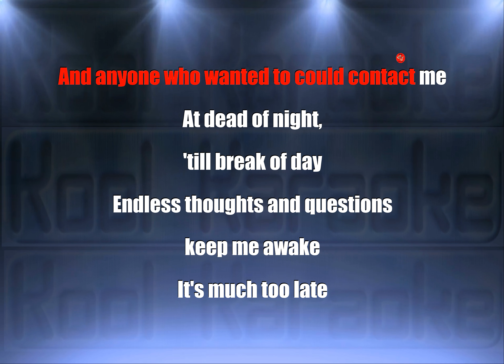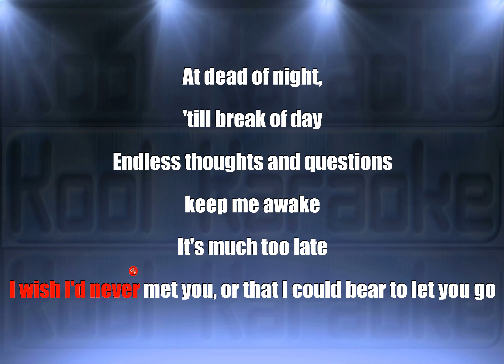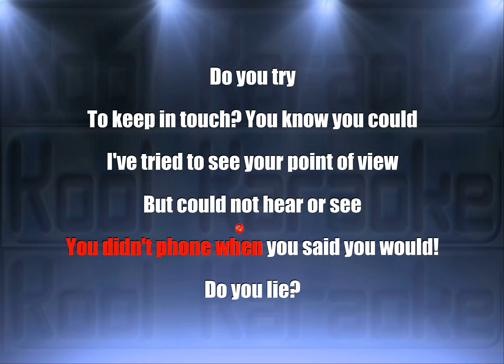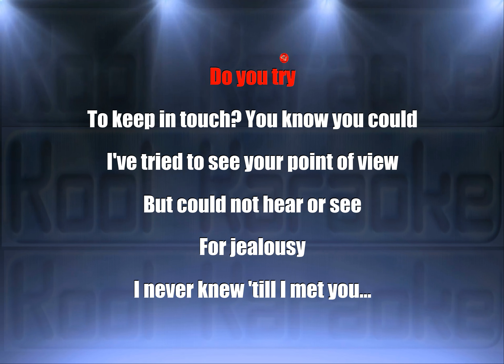Pet Shop Boys - Jealousy (Karaoke version) VT